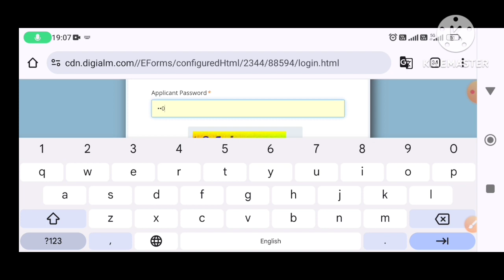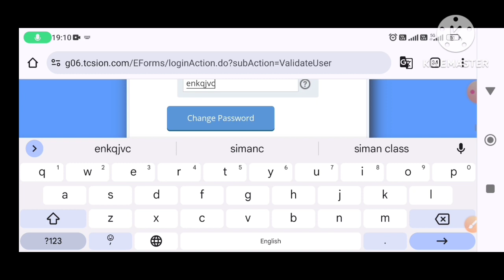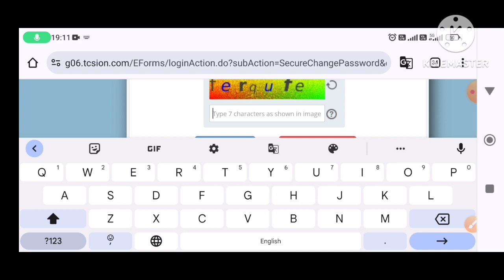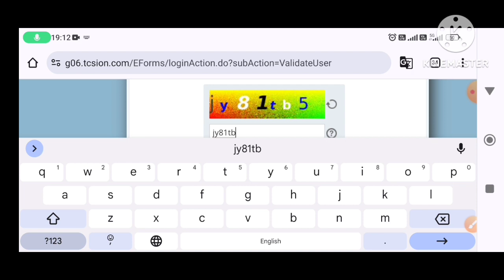OJEE 2024 Download Admit card || How to download Ojee 2024 Admit card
OJEE 2024
Admit card download BTech
mba
MCA
Mtech
diploma students

odisha joint entrance engineering exam

ojee admit card kese download karen